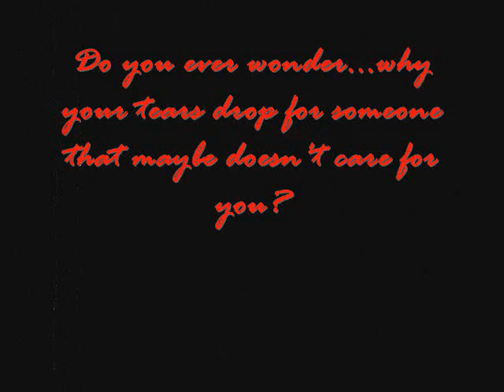Ost The Great Queen Seondeok ~ Ye Sung ~ Barram Kkoc-Wind Flower~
i dunno what the meaning of this song lyric, but everytime i listen...i feel so sad...hmm...just want to share, this song sound so sweet ^^ please note that i don't have copyright or own this song ^^ thx...hope u like it...